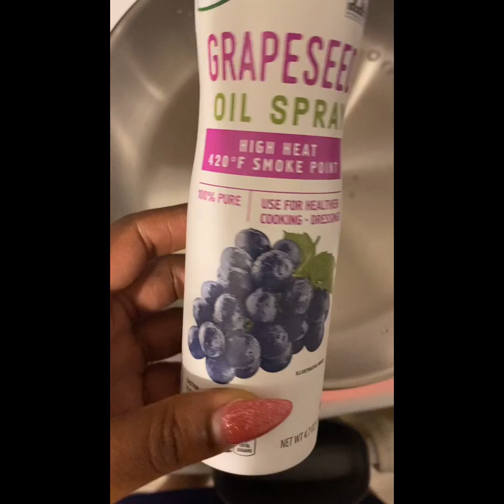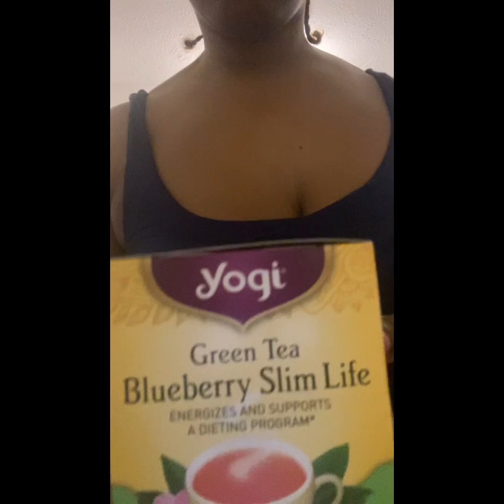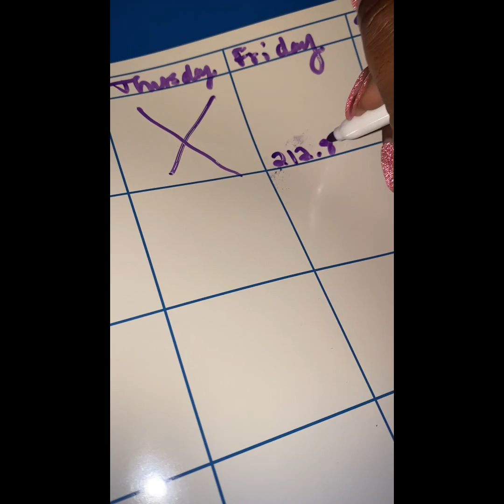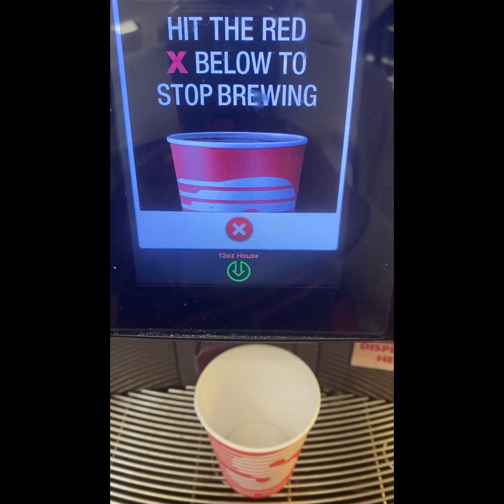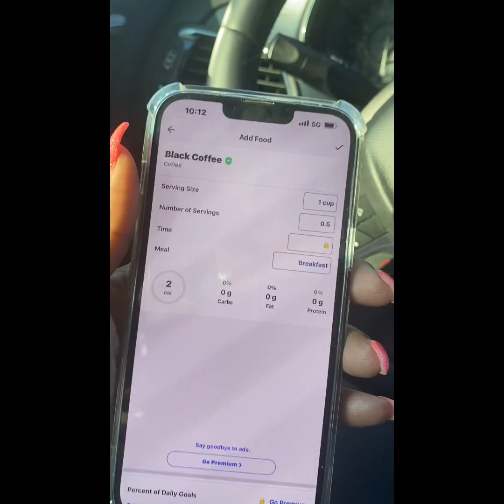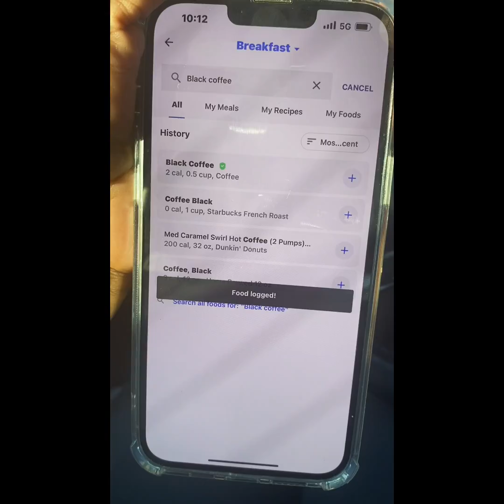November 7, 2022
Hello again Love bugs💕

  I’m excited about this Vlog because it is my restart to getting back on track. I decided to jumpstart my fitness journey with a 7day/ One week Challenge! I can’t screw that up. It’s only 7days right?! We shall see lol?!

Anyone else in this journey knows how easy it is to fall off track even if it is a lifestyle. Life happens and you have to get creative when trying to stay motivated. So, I hope this Vlog adds value to someone’s current regimen that’s always my intention.

If you do find value in my content